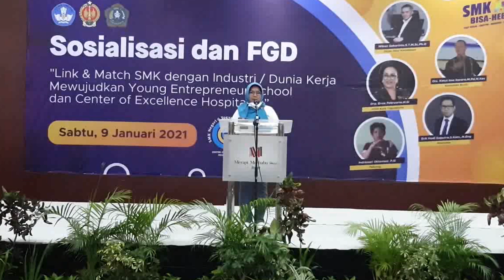Motivasi Re-Branding | SMKN 6 Yogyakarta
Sahabat Kreatif, Kesuksesan yang kita dapatkan adalah bagian dari proses. Sukses tidak datang tiba-tiba. Orang butuh mengeluarkan energi, mencoba terus, memaksimalkan cara berpikirnya, dan menahan perasaan negatifnya. Semua dimulai dari kemauan untuk melakukan. Tulisan Lengkap 👇

Terimakasih Kepada :
1. Bapak Wikan Sakarinto S.T., M.Sc., Ph.D

2. Ibu Wiwik Indriyani, S.Pd., M.Si.
Beserta Wakil Kepala Sekolah, Guru dan Pegawai Sekalian yang Inspiratif.

3. Dr. Abdul Haris, M.Sc.
Koordinator Tata kelola Direktorat SMK Ditjen Vokasi Kemdikbud

Terimakasih Juga disampaikan atas kehadiran para Kepala SMK Hebat di DIY,
Ust. Widada (Ketua MKKS DIY/SMKN 1 Sewon)
Pak Eri Yuliantoro (SMKN 1 Kalasan),
Bu Nurlatifah (SMKN 1 Cangkringan),
Pak Yusuf Suprianto (SMKN 5 Yogyakarta),
Pak Setyo Budi Sungkowo (SMKN 4 Yogyakarta),
Pak Elyas (SMKN 1 Yogyakarta),
Bu Rini (SMKN 2 Godean),
Bu Luppi (SMKN 1 Kokap),
Bu Sri Hartati (SMKN 7 Yogyakarta),
Bu Retno (SMKN Saptosari),